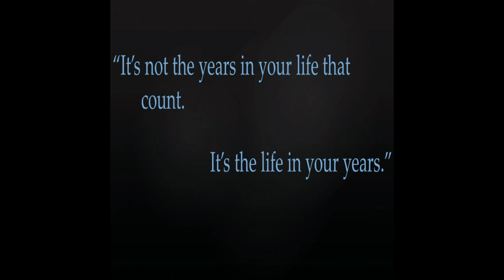AOH2105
Amazing Performance.